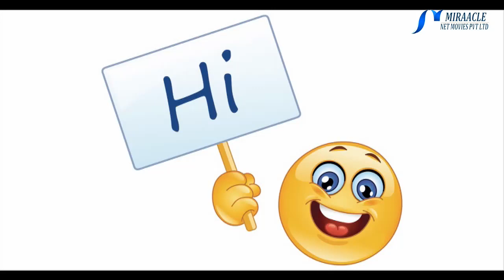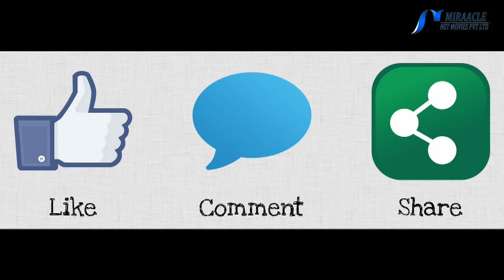வாரத்துக்கு இரண்டு முறை இப்படி செய்தால் வழுக்கையிலும் முடி வளருமாம்..!